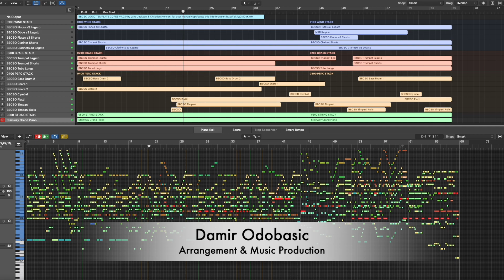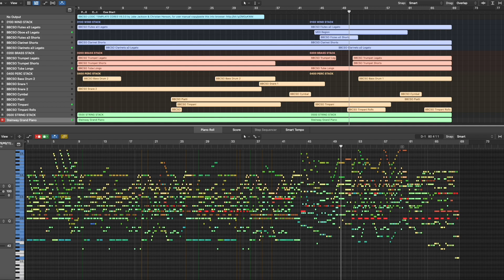BBC Core Library + Logic Piano - SUIS Anthem Orchestral Score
This is my latest Logic project and practice where I did arrangement of Shanghai United International School Anthem.

Let me know what you think about the sound.

The libraries I used are BBC Spitfire Core and Piano is preset Logic Steinway Grand.